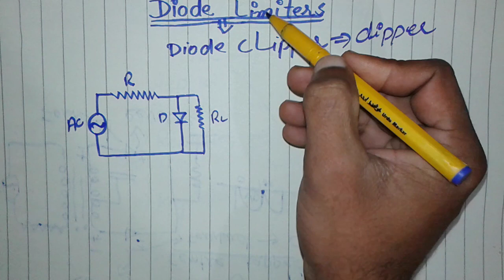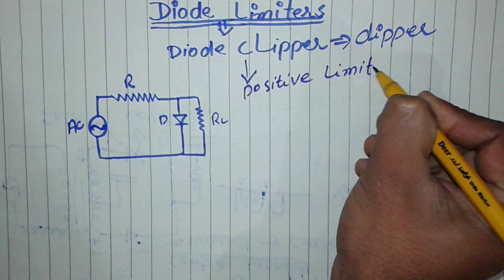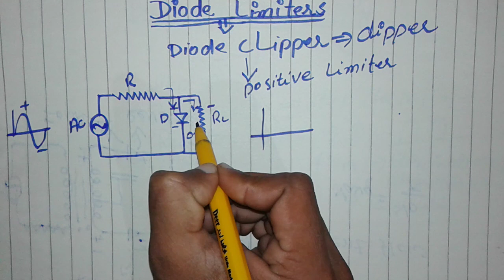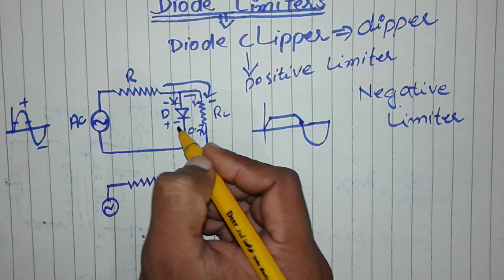Diode limiters and its types||filter playlist|| urdu hindi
here with this video filter description has ended and now i will start another playlist on another topic of electronics branch of physics